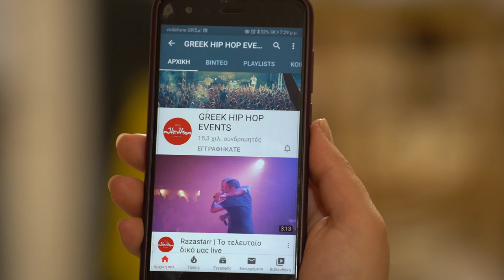Anser - Χαμαρέτου - live 30/6/22 Τεχνόπολις Γκάζι